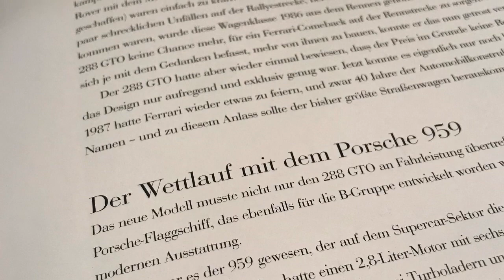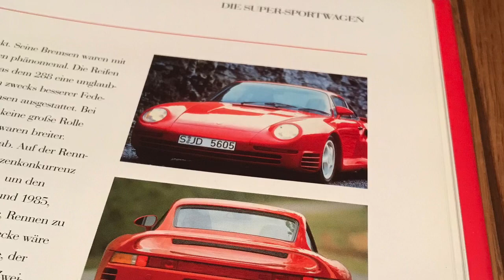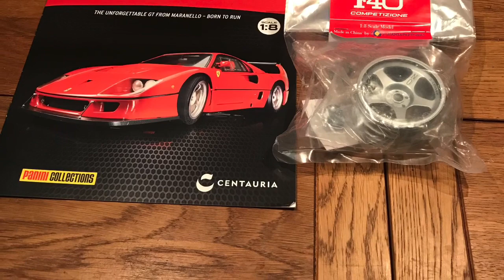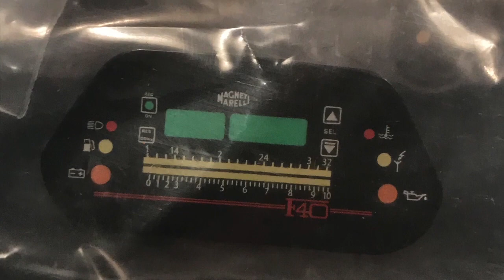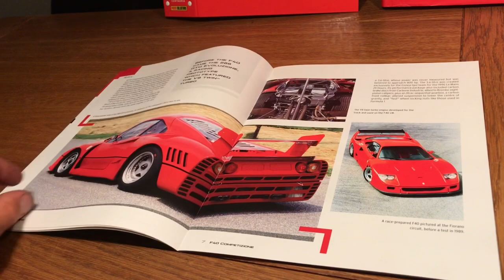Ferrari F40 Competition 1:8 Part work Modell Bausatz von Centauria Projektvorstellung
„Ich liebe Flächen und Kanten, und davon hat der F40 reichlich“.  Er war die italienische Antwort auf den Porsche 959 und der erste Serien Sportwagen der die Formel 1 Technik auf die Straße brachte.  Dieses faszinierende Fahrzeug ist nun als 1:8 Partwork  Metall Bausatz aus England zu beziehen und die ersten 12 Ausgaben sind gerade eingeschifft... Es kann also in den nächsten Wochen mit dem Bau beginnen.  Über das Video Format bin ich mir noch nicht ganz schlüssig...habt noch etwas Geduld und bleibt neugierig, euer bienenschulze🙋🏽‍♂️🐝